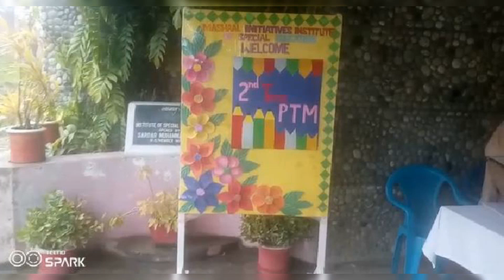Parents Teacher Interaction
PTM